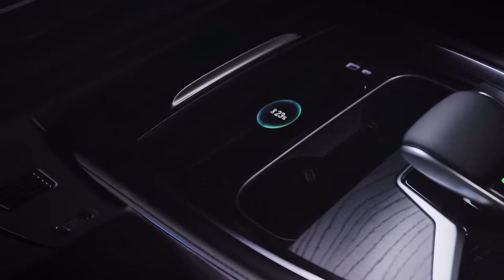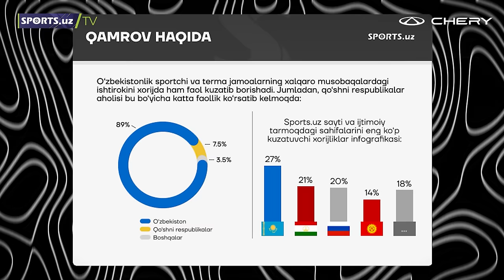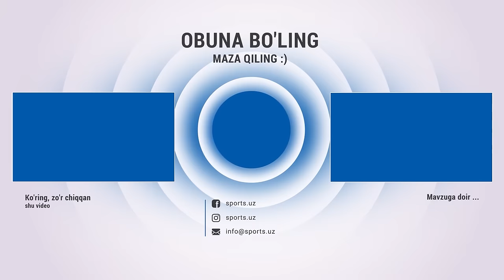Mardikorlikdan MMA jangchisigacha! Odilxon Kamolov | Dangal